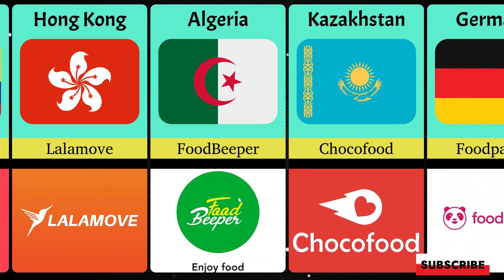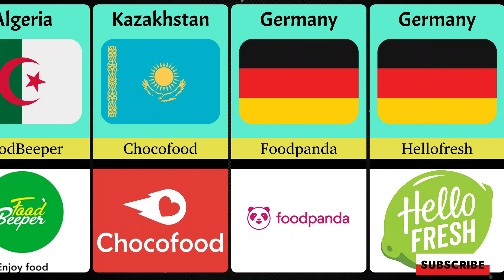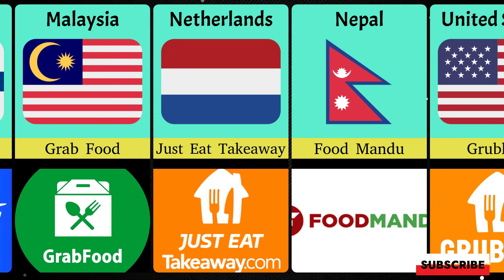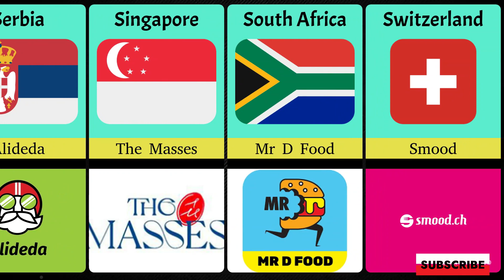FOOD DELIVERY COMPANIES FROM DIFFERENT COUNTRIES - COMPARISON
Global Food Delivery Trends: Exploring Different Countries - Join us as we explore the unique food delivery trends and companies in countries such as Mexico, Italy, Australia, South Korea, and South Africa, among others..

Our entertainment channel provides an extensive range of videos covering several topics, such as General Knowledge, History, Technology, Education, Business, Economics, and more. The team conducts meticulous research and sources data from credible sources to offer valuable information to viewers.

In summary, the channel's diverse content and commitment to accuracy make it an excellent platform for anyone interested in expanding their knowledge base.

Curiosities on YouTube - It says it all. Here you will find out about varieties that you can't even imagine. So go for it, you won't regret it.